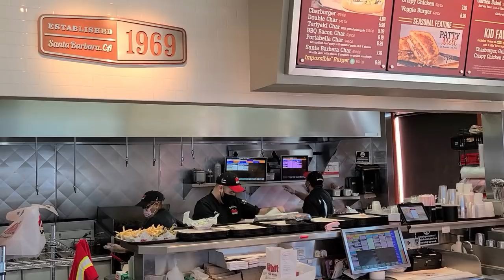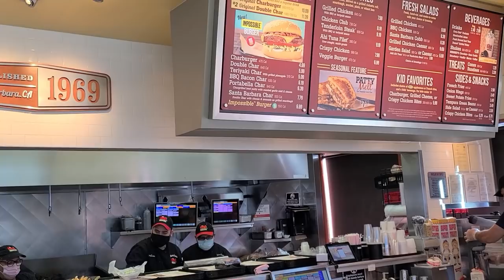The Habit Burger Grill's Patty Melt Review!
ES_"Window Shopping in New York by The Fly."
Our YouTube Creator Subscription is a license for independent
YouTube creators. This license allows you to synch Epidemic Sounds
music with all videos that are uploaded to a YouTube Channel.